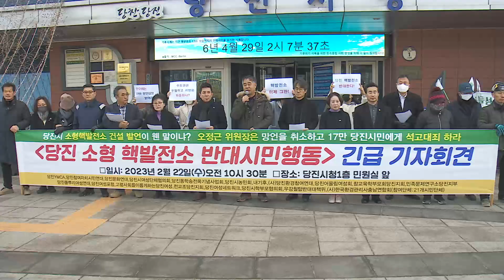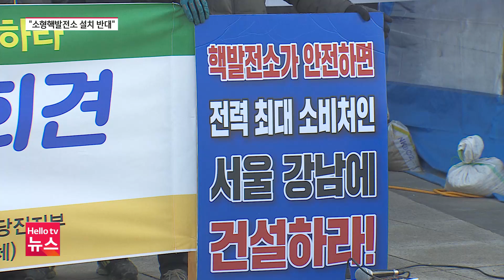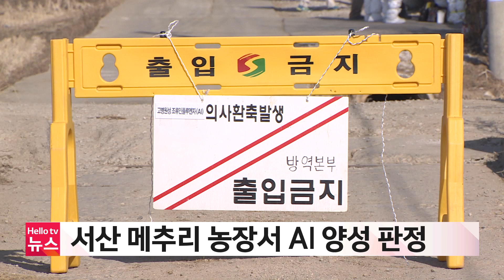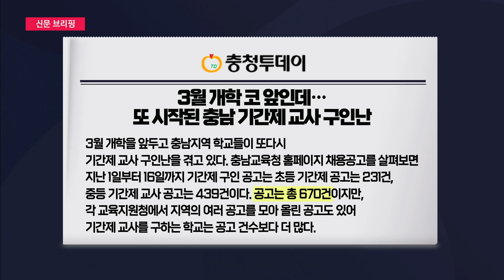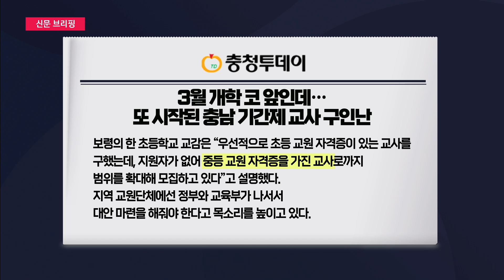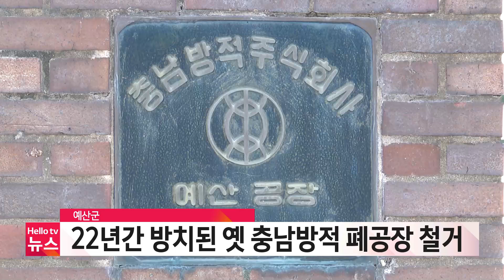헬로TV뉴스 충남 2월 22일(수) 23년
1. '윤석열 정부 시민 우롱하지 말라'
2. 얼어붙은 태안 천수만...어민 ′분노′
3. 서산 메추리 농장서 AI 양성 판정